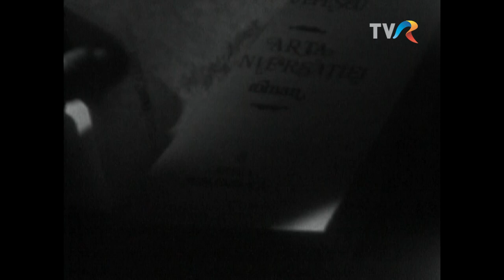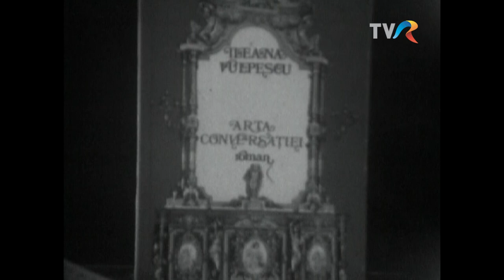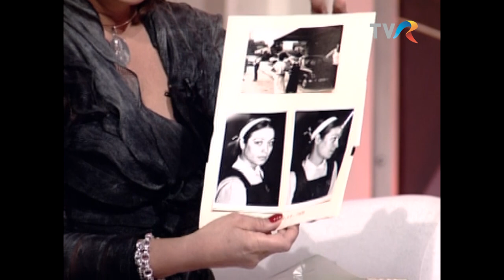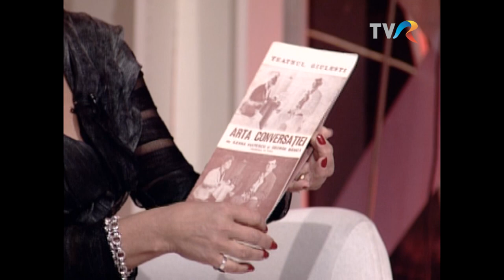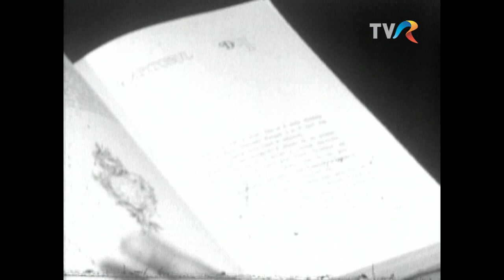Confesiuni - Ileana Vulpescu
Emisiunea Confesiuni, 2012, redactor Dana Ilie, realizatori Iuliana Marciuc și Liana Săndulescu, producător Liana Săndulescu